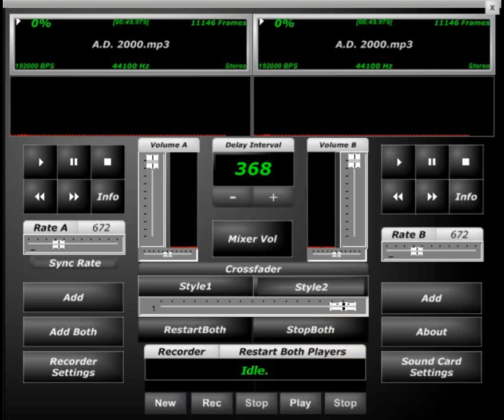A.D 2000 Screwed & Chopped